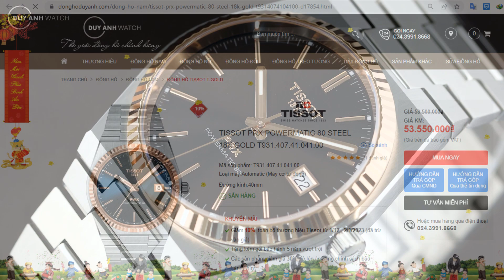Review Đồng Hồ Tissot PRX Powermatic 80 Steel 18k Gold T931.407.41.291.00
Nếu là fan hâm mộ của Tissot, bạn sẽ quan tâm đến một mẫu đồng hồ cực ấn tượng thuộc BST PRX của Tissot sở hữu máy Powermatic 80 và lớp vỏ mạ vàng 18K sang trọng mà Duy Anh Watch sẽ giới thiệu với bạn trong video dưới đây.